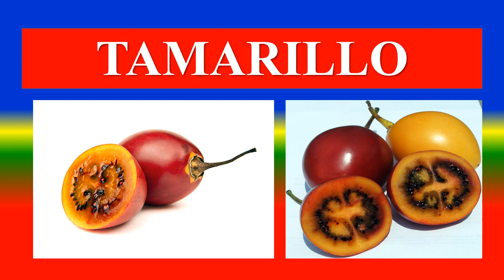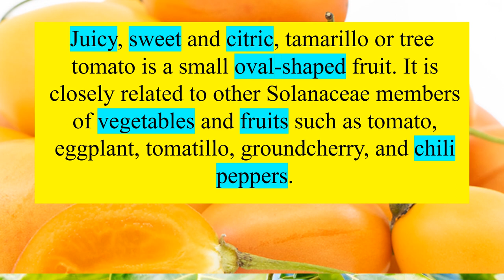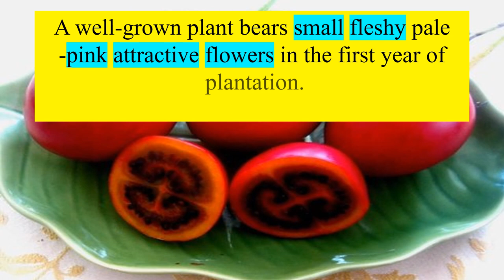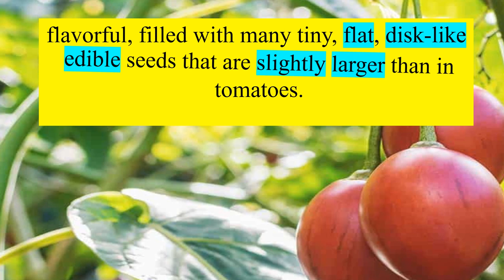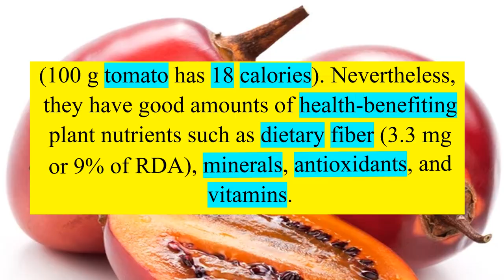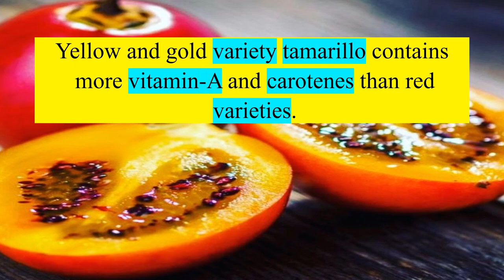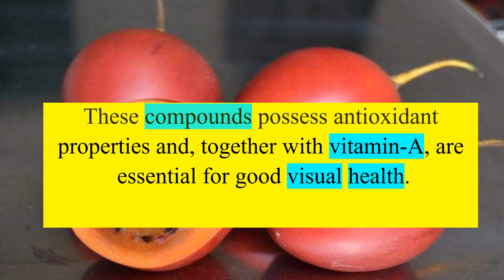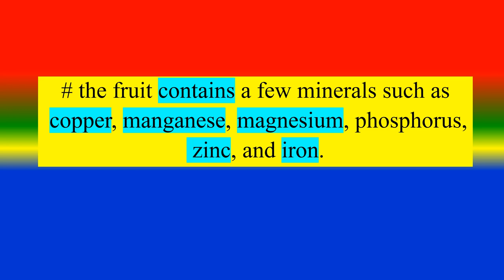TAMARILLO FRUIT - HEALTH BENEFITS AND NUTRIENTS FACTS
WHAT IS TAMARILLO FRUIT  ?,
CAN YOU LIST NUTRIENTS FACTS OF TAMARILLO FRUIT ?
WHAT ARE THE HEALTH BENEFITS OF TAMARILLO FRUIT  ?,
WHAT ARE THE  MEDICINAL USE OF TAMARILLO FRUIT ?,

TOPICS
PSYCHOLOGY